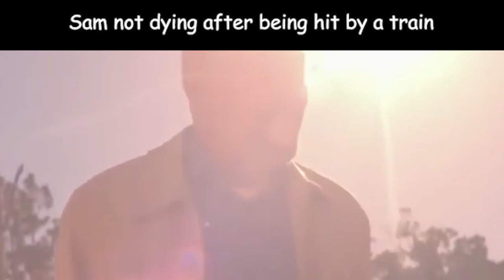Fazbear Frights Slander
Just a Fazbear Frights slander meme video.

(っ◔◡◔)っ ♥ slandered ♥